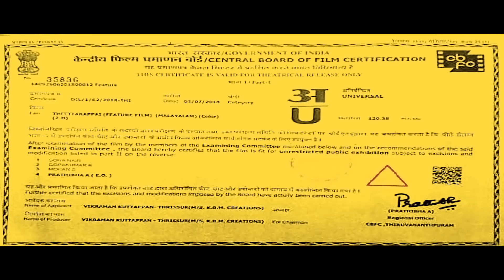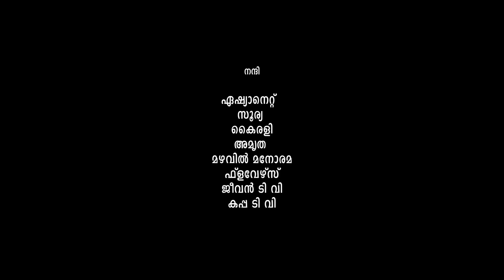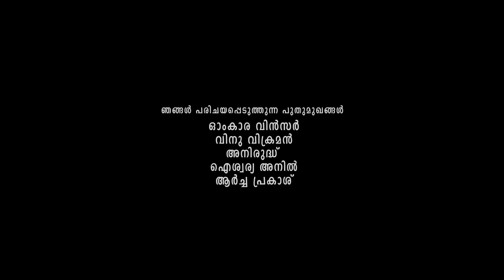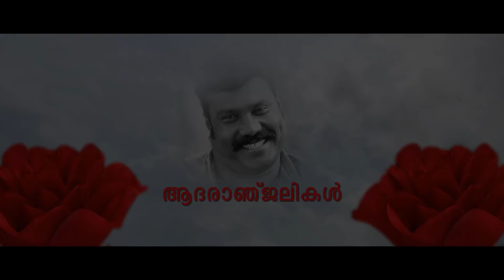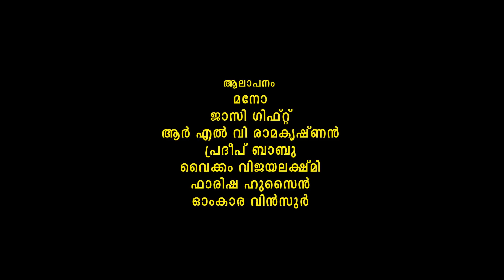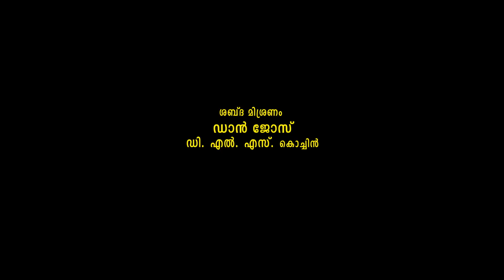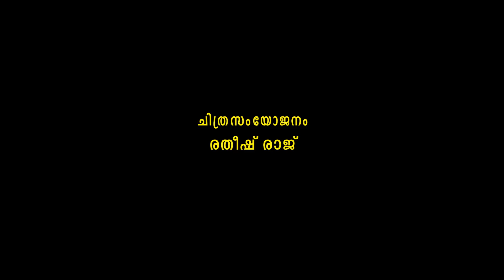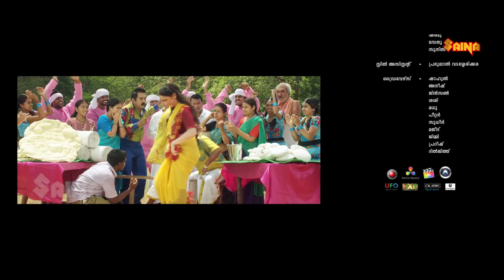Latest Malayalam Comedy Entertainer | New Comedy Movie | Theetta Rappai (2018) Malayalam Full Movie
Theetta Rappai (2018) is a Malayalam movie
The real life story of competitive eater Theetta Rappai from Thrissur, Kerala who could stomach unbelievably enormous amounts of food.